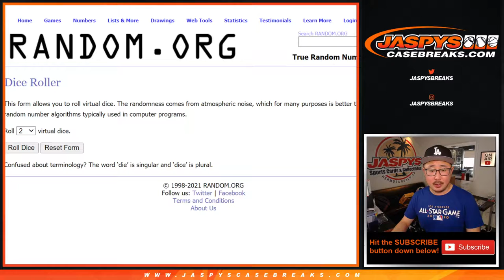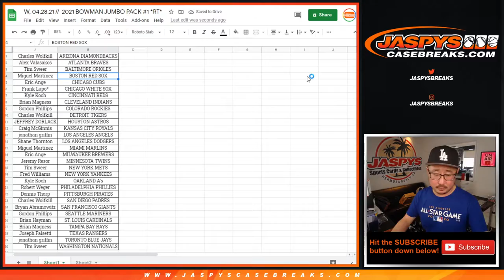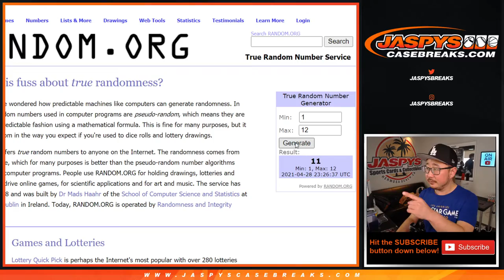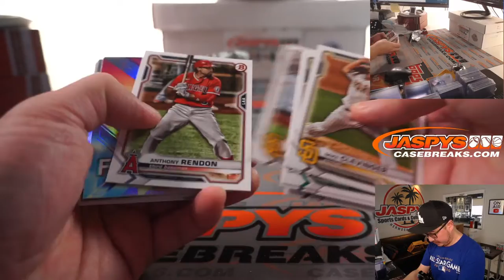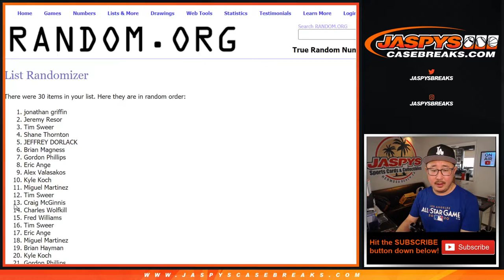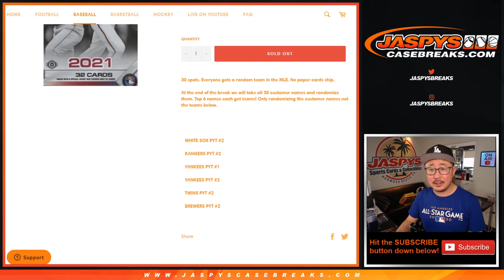W, 04.28.21 // 2021 BOWMAN JUMBO PACK #1 *RT*